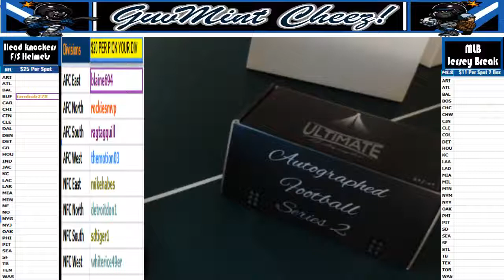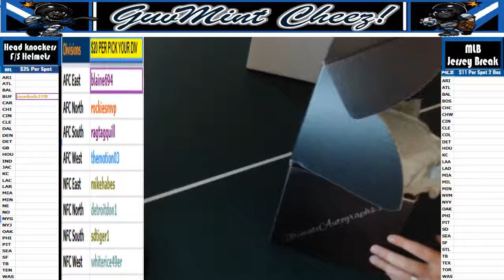2017 08 02 1 Box UA NFL Ball PYD Nicks NYG